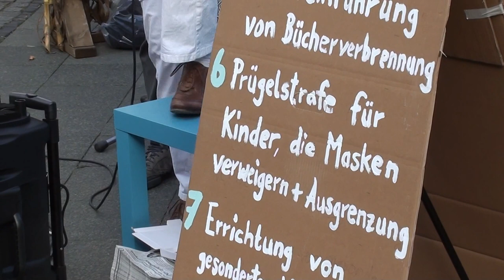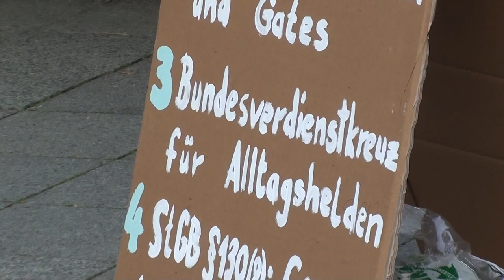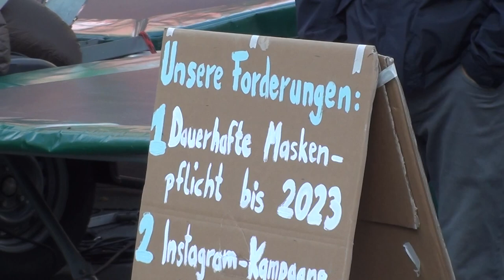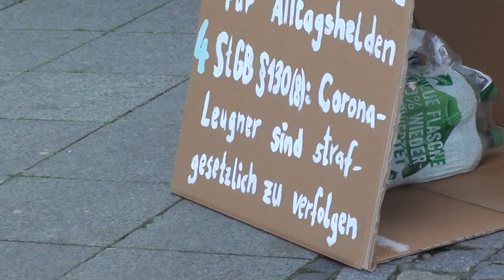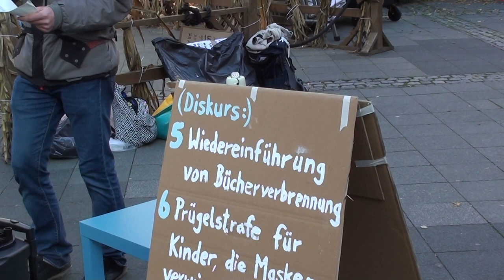Corona-Maßnahmen müssen unbedingt verschärft werden!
Wie die Verschärfung der "Corona"-Maßnahmen aussehen könnte & sollte, erläutern eine Rednerin und ein Redner auf dieser Kundgebung in Berlin.